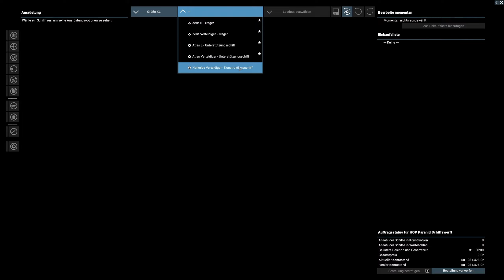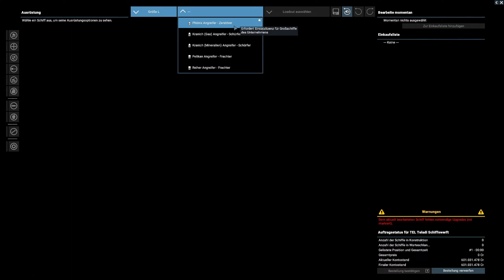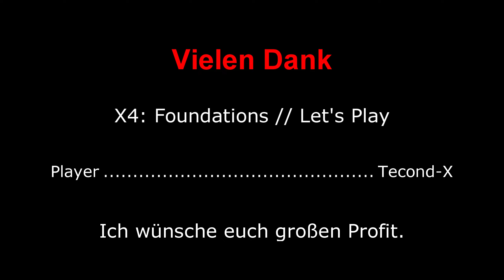X4 Foundations - Kingdom End 6.00 // Let's Play // #105 - Kontakt // [deutsch] // 2K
Es ist soweit. Die Boronen sind implementiert und wir sind gespannt, was uns erwartet.. Viel Spaß